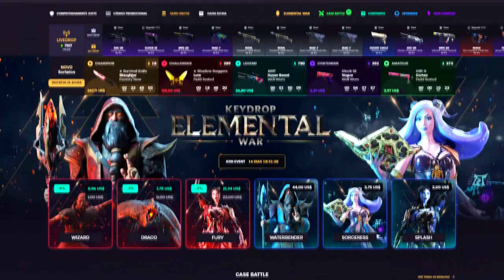TOP 3 MELHORES jogos de TIROS REALISTA e LEVE ESTILO CS:GO de GRAÇA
►  3 jogos leve que aumenta o fps do seu pc, vc vai jogar lizo e ainda ter bastante tempo de gameplay, espero que ajude deixe o like e se inscreva no canal para mais vídeos assim, de melhores jogos fps, melhores jogos parecidos com csgo e entre outros, como aumenta o fps do csgo!

TOP 3 MELHORES jogos PARECIDOS COM CS:GO (Para PC FRACO +1000fps)